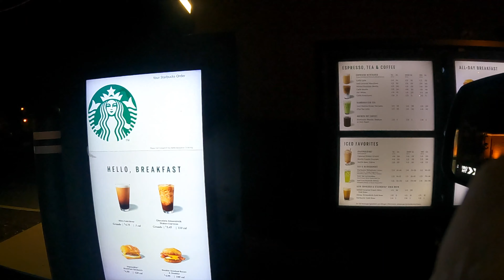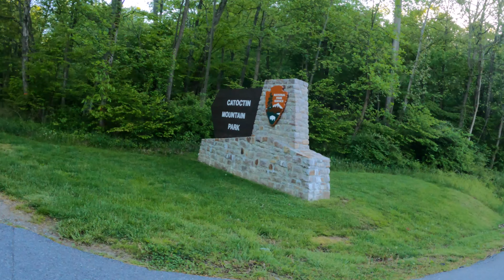What is the longest ride you have done?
Gear:
🎥 Gopro 9
🚴 Specialized 2019 S-WORKS

🎶 Where I get my music from:

Intro Beat By: Anthony Flores IG: Ayo_ant_